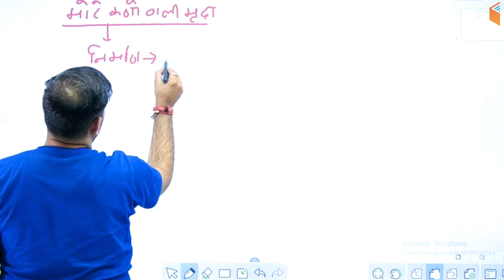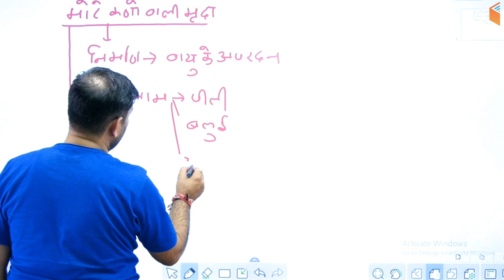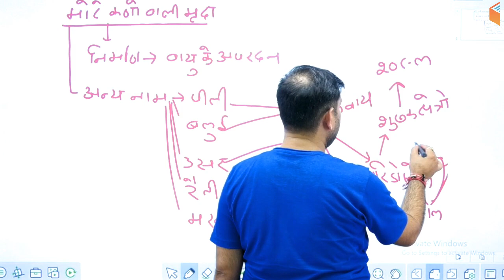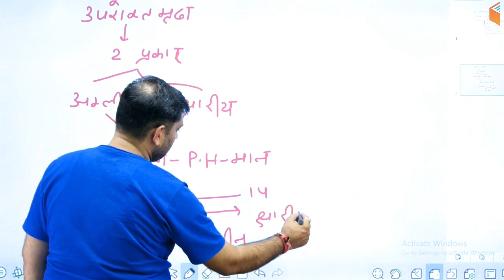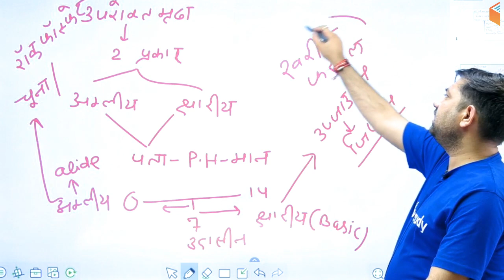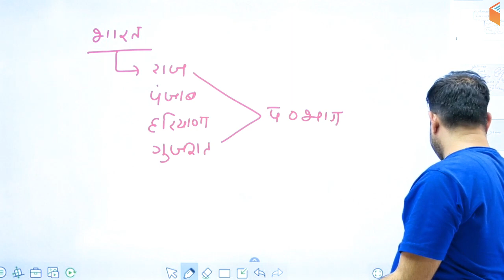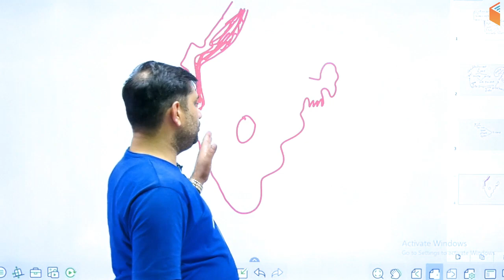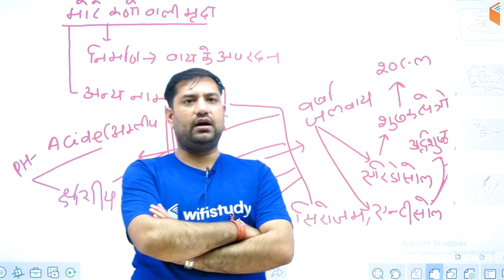6:30 AM - GK Super Series | Geography, Polity & Economics by Rajendra Sir | Day #23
Most Important GK Questions by Rajendra Sir wifistudy | Geography GK Questions | Polity GK Questions | Economics GK Questions

1. One Subscription, Unlimited Access
2. Learn from your favorite teacher
3. Real time interaction with teacher
4. You can ask doubts in live class
5. Limited students
6. Download the videos & watch offline

✿ Morning Shows:
05:00 AM - Current Affairs Quiz Show by Bhunesh Sir
07:00 AM - The Hindu Editorial Analysis by Vishal Sir
07:45 AM - फटाफट English by Harsh Sir
08:00 AM - Current Affairs Show by Bhunesh Sir
08:40 AM - Vocabulary Show by Harsh Sir

✿ RRB NTPC 2019 (CBT-1):
09:00 AM - General Awareness by Bhunesh Sir
09:30 AM - General Science by Shipra Ma'am
10:00 AM - Reasoning by Deepak Sir
11:00 AM - Maths by Sahil Sir

✿ RRB Group D 2019:
12:00 PM - General Science by Shipra Ma'am
12:30 PM - Maths by Sahil Sir
01:00 PM - General Awareness by Bhunesh Sir
01:30 PM - Reasoning by Hitesh Sir

✿ IBPS Clerk 2019 (Prelims):
02:00 PM - Reasoning by Puneet Sir
03:00 PM - English by Vishal Sir
04:00 PM - Maths by Arun Sir

✿ Banking Exams 2019 (Mains):
05:00 PM - Computer Awareness by Pandey Sir
05:30 PM - Current Affairs MCQ's by Sushmita Ma'am

✿ SSC CPO 2019 (Tier-I):
06:00 PM - English by Harsh Sir
07:00 PM - Maths by Naman Sir
08:00 PM - Reasoning by Deepak Sir
08:30 PM - GK by Anadi Sir

✿ SSC JE 2019 (Technical):
09:00 PM - Mechanical Engg. by Neeraj Sir
09:00 PM - Electrical Engg. by Ashish Sir
10:00 PM - Civil Engg. by Sandeep Sir

✿ GK Super Series:
12:00 AM - Static GK by Sushmita Ma'am
06:30 AM - Geography, Polity & Economics by Rajendra Sir
11:00 PM - History by Praveen Sir
11:30 PM - General Science by Ankit Sir